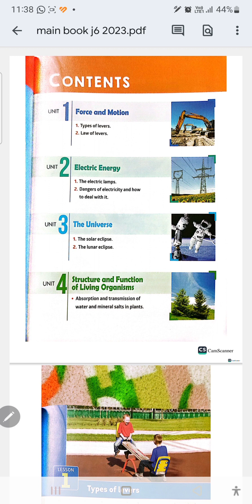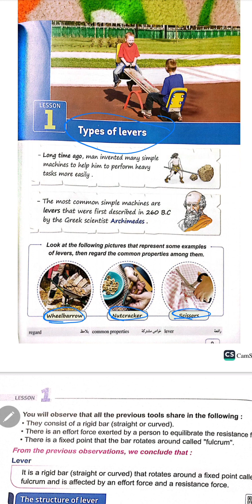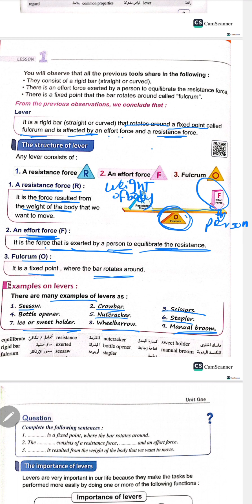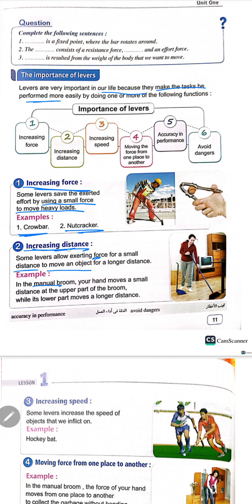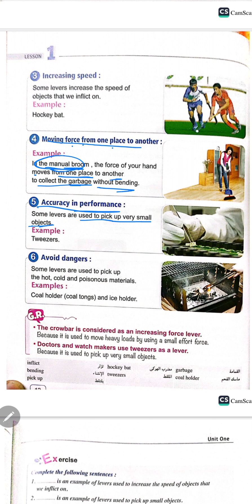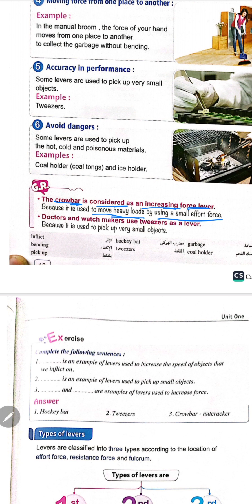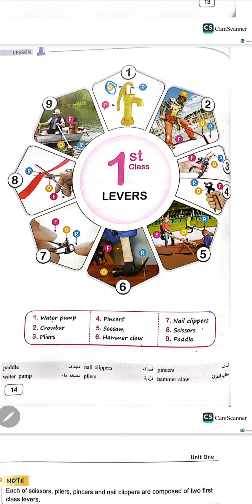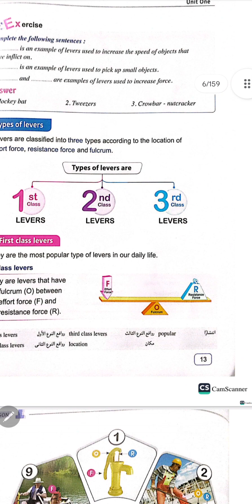grade 6 unit 1 lesson 1